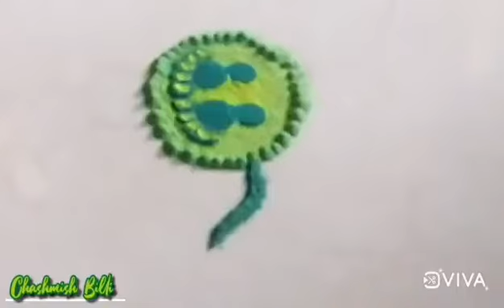rangoli easyrangoli simplerangoli dailyvlog festivalvlog familyvlog chashmishbilli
Music used in this video belongs to its Original Creator.